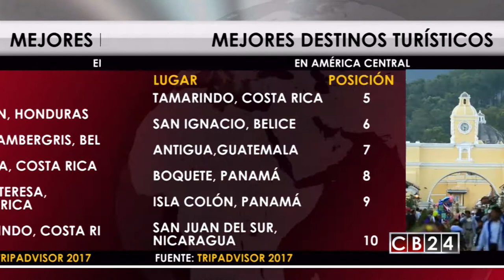Roatán es el destino preferido en la región según sitio web Tripadvisor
La playa parece ser el destino preferido por quienes viven o visitan los distintos países de América Central, según el sitio web Tripadvisor. Dentro de todos esos destinos paradisíacos sobre sale la isla caribeña de Roatán; en Honduras, pero conozcamos que otros lugares en la región son lo más apetecidos y que usted debe visitar en América Central.